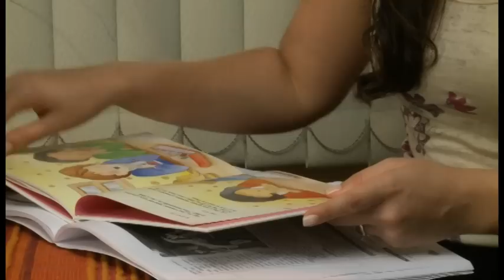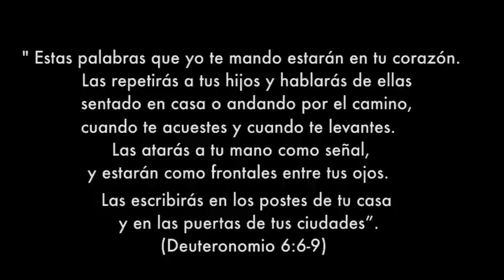Una hora no es suficiente para que los niños aprendan de Dios